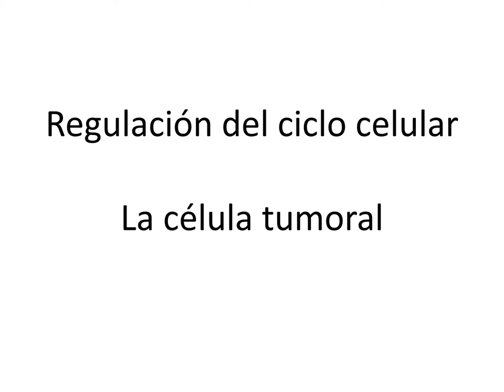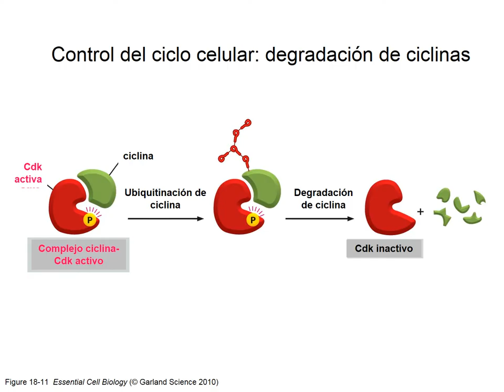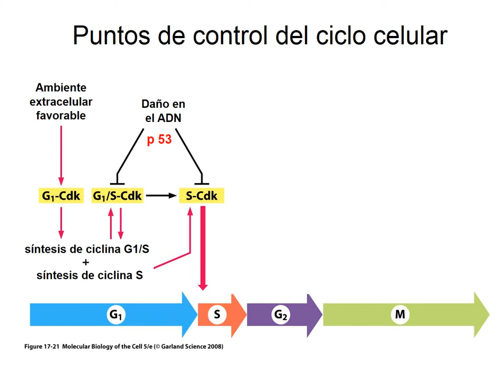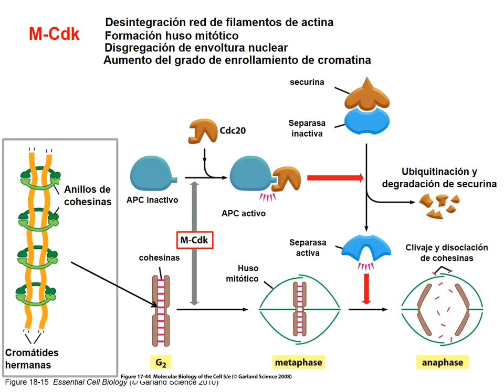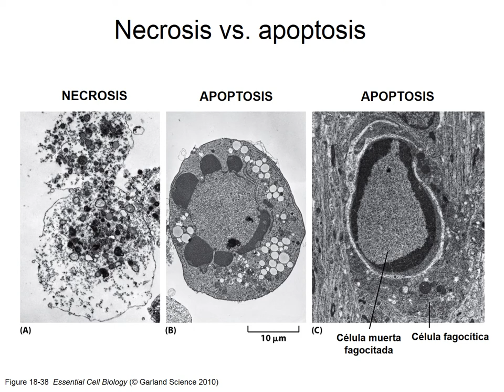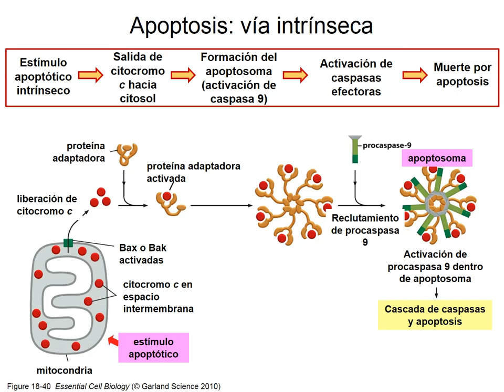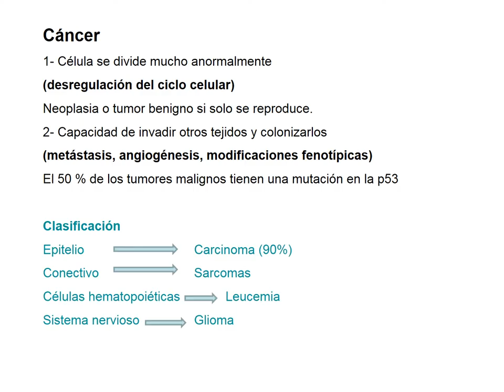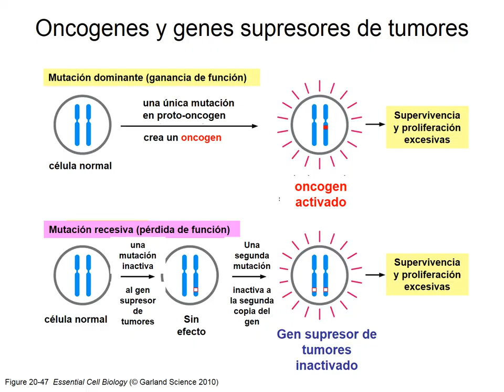BC 11 Regulación del ciclo celular La célula tumoral